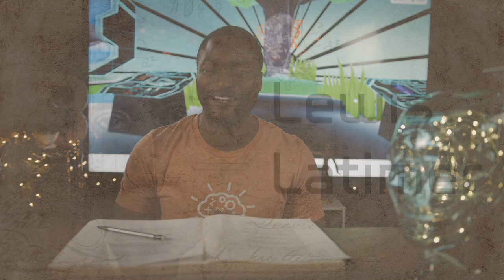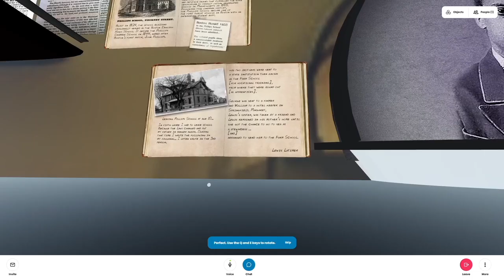BrainSTEM Metaversity Experience - STEM Lumenari - Lewis Latimer - Intro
Welcome to the Lumenari! The Lumenari is a trip that travels space and time through the BrainSTEM Metaverse, uncovering and recovering the lost and stolen artifacts of forgotten STEM inventors. The first STEM Lumenari we feature is Lewis Latimer, an African-American inventor that was instrumental in the development of the light bulb we use today.

Register for an account at BrainSTEMU.com to experience the Lumenari yourself.